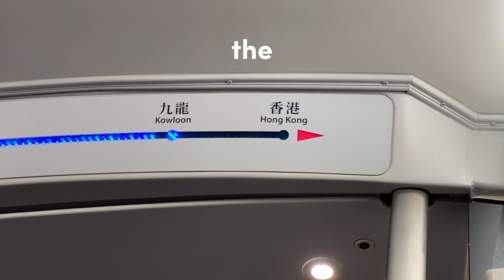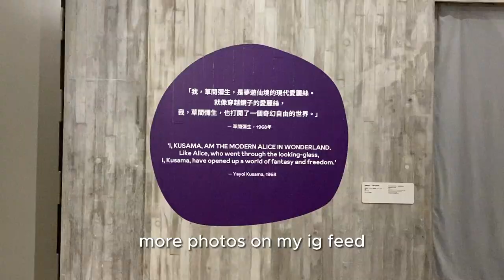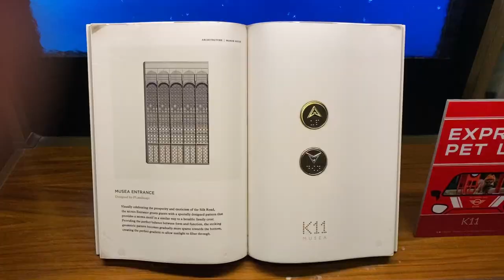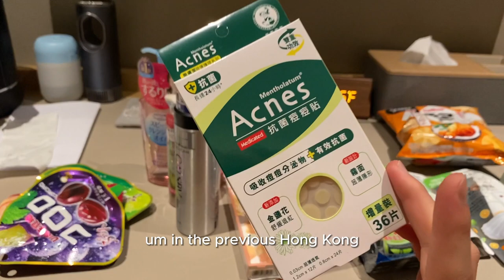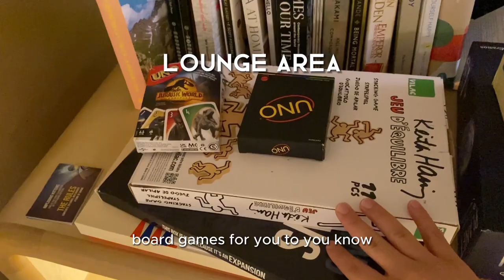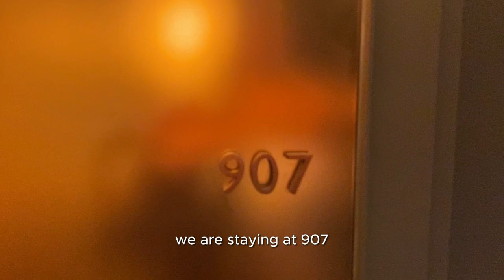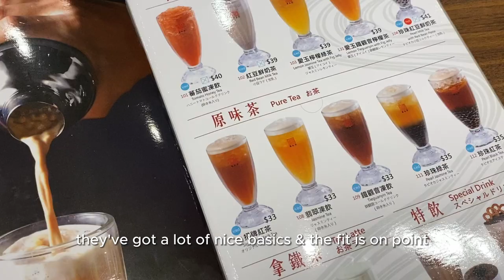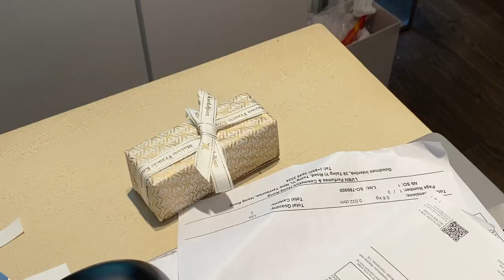72 Hours Tsim Sha Tsui Guide | Dash Living on Prat Review + Sample Expense Sheet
Here is the order of the places we went:

1. Ho Hung Kee
2. M+ Museum
3. Curator Creative Cafe (also in M+)
4. K-11 Musea
5. Five Guys (in K-11)
6. Avenue of Stars
7. Hong Kong Cultural Centre
8. MoMa Design Store
9. Elephant Grounds (in K-11)
10. Yung Kee Roast Goose
11. Red Tea Cafe
12. Jenny’s Bakery
13. Dash Living on Prat
14. Master Chan Dim Sum Specialist
15. Mira Place
16. Ki’son Roasted Goose
17. Bakehouse
18. Harbour City

ps. nothing is sponsored here - we just want to share our experiences and hopefully, you may learn from them as well.

0:00 intro
1:12 chapter 1: traveling solo
3:22 chapter 2: art appreciation
20:15 chapter 3: hotel review
36:54 chapter 4: last hurrah